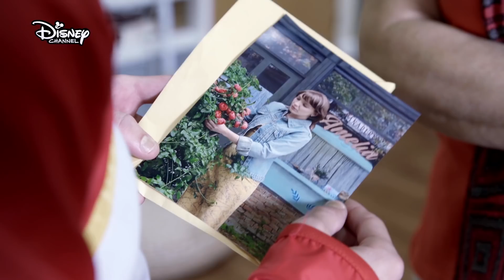11 - So geht es weiter! // Vorschau: Folge 21 & 22 | Disney Channel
Das erwartet euch heute um 19.25 Uhr bei "11" im Disney Channel: Nachdem die Falken das Spiel gegen die Adler verloren haben, müssen sie sehr viel Hohn und Spott ertragen. Diego versucht, einen ein Ersatz für Coach Francisco zu finden, der eine harte Entscheidung über Gabos und Lorenzos Zukunft treffen muss.

11 - Die neue Serie, Montag bis Freitag um 19.25 Uhr im Disney Channel

Schau deine Lieblings-Sendungen wann und wo du willst in der Disney Channel App auf deinem Smartphone an! Der Download der App ist kostenlos:

Über die Serie:
Die Serie „11“ erzählt die Geschichte von Gabo, einem Teenager, der in einem Provinznest names Álamo Seco lebt und mit aller Leidenschaft Fußball spielt. Schließlich bekommt er ein Stipendium an der Fußballakademie Instituto Académico Deportivo (IAD) de Buenos Aires. Das ist die Chance seines Lebens! Als Teil der angesehenen Amateurmannschaft der Schule, den Golden Hawks, ist er fest davon überzeugt, seinen größten Traum erfüllen zu können. Wird er es wirklich schaffen, ein professioneller Fußballspieler zu werden?